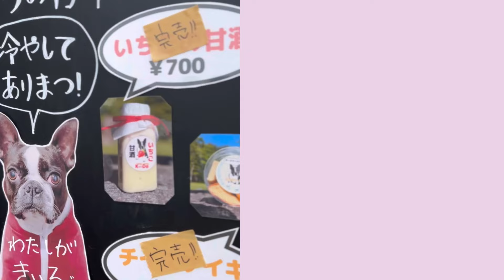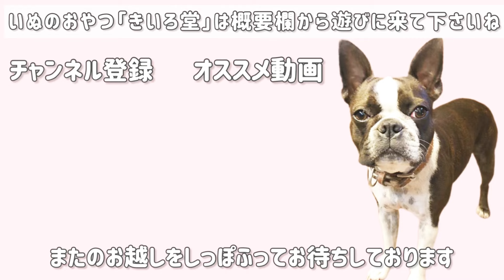わんこ好き必見！2日間のドッグイベントは天国でした/うちの仔市場in富岡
きいろ堂が初出店した「うちの仔市場in富岡」２日目です！

初日の様子はこちら

初日に増してたくさんの愛犬＆愛犬家にお越しいただき、きいろ堂も大盛況！
撮影が追い付かなくなる、嬉しい悲鳴をあげました。

たくさんご来店いただいたため、動画もいつもより少し長くなってしまいましたが、
本当にどの子も可愛くて魅力的！

きっと時間を忘れて楽しんでいただけるんじゃないかと思います♪

あぁ～！楽しかった！
また是非お会いしましょう！

※お名前や年齢の聞き違い、書き違いなどございましたら申し訳ございません💧

奥さんが店長をつとめる
愛犬のおやつ「きいろ堂」のウエブサイトはこちら